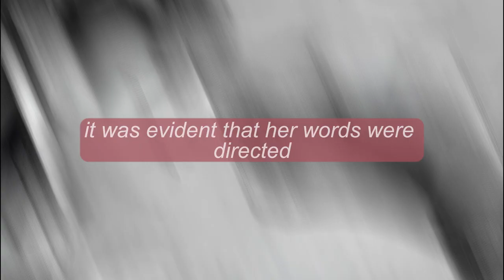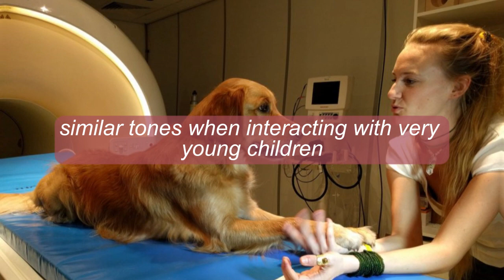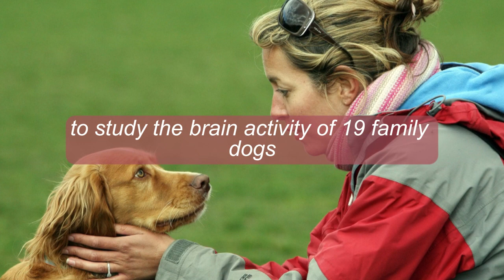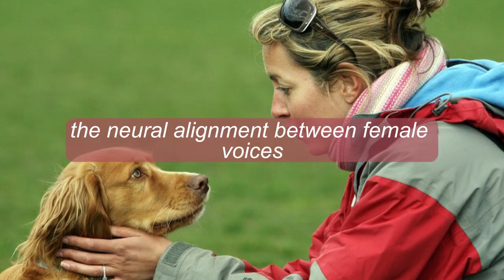Dogs Brains Are Better Tuned to Female Voices and Baby Talk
Canine Connection: Why Dogs Respond Better to Female Voices and Baby Talk 🐕👶 | PupFlix Updates

Uncover the intriguing science behind why dogs seem to have a special affinity for female voices and baby talk! In this enlightening video, PupFlix explores the fascinating research that reveals dogs' unique response to these tones. From the heartwarming bond between dogs and babies to the curious connection between a dog's reactions and a female voice, we'll delve into the canine mind and behavior. Join us to learn more about this endearing aspect of our furry companions and gain a deeper understanding of their world. 🎙️👧🐶